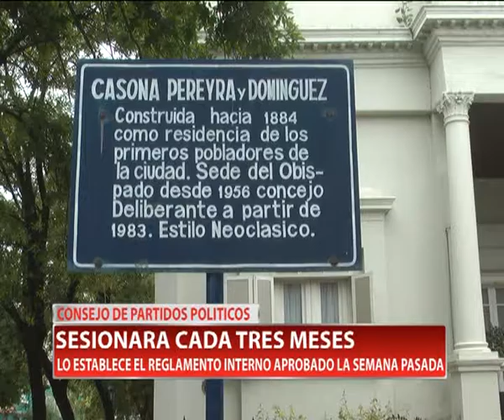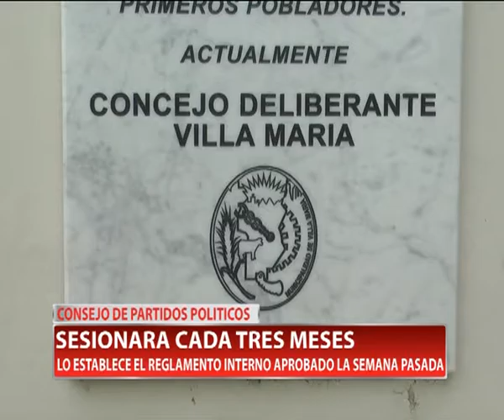CONSEJO DE PARTIDOS POLITICOS SESIONARA CADA TRES MESES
Los trece partidos que conforman el Consejo recientemente creado acordaron sesionar cada tres meses. Así lo establece el reglamento interno aprobado la semana pasada.